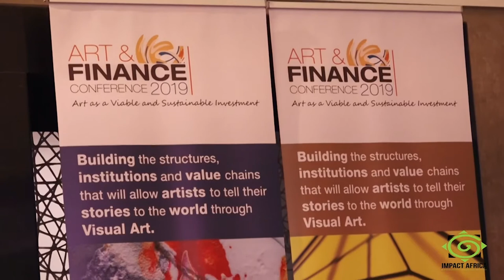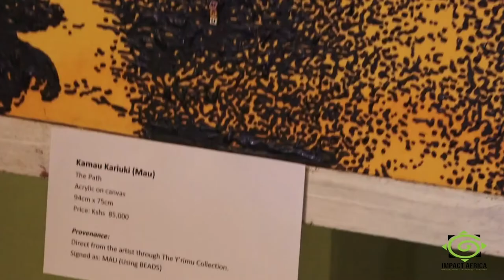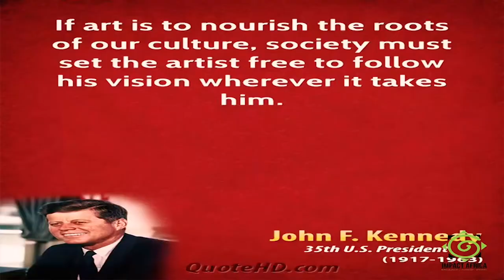Art, finance and its role in sustainability